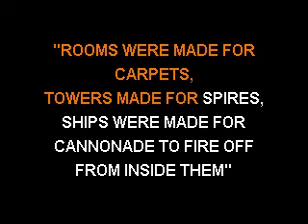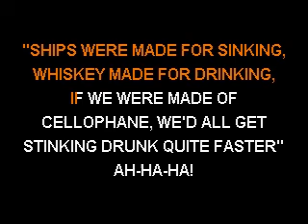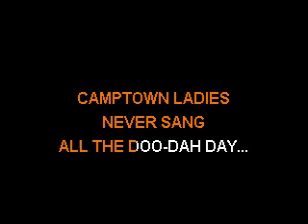Squirrel Nut Zippers - Ghost Of Stephen Foster - Sofa King Karaoke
HAPPY HALLOWEEN!!